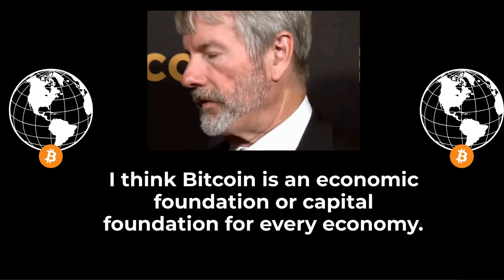Billionaire Michael Saylor’s SHOCKING Reason to Hold BITCOIN for 4 YEARS...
🔥 Billionaire Michael Saylor’s SHOCKING Reason to Hold Bitcoin for 4 Years! 🔥 In this 2024 interview on CNBC, Michael Saylor reveals his bold prediction – Bitcoin is going to reach $13 million per coin in 21 years! 🚀 He shares why his main advice is simple: buy, hold Bitcoin for at least 4 years, and even start using it as your personal savings account. 💰

During this exclusive interview, Saylor explains why he believes Bitcoin is the ultimate long-term investment. He breaks down the reasons why holding Bitcoin for 4 years is the safest and most lucrative strategy, citing Bitcoin’s historic performance and future potential. 📈 “$13 Million In 21 years, ” Saylor states. He encourages investors to think of Bitcoin not just as an investment, but as a digital savings account that can protect their wealth from inflation and market volatility. 🏦

From the power of holding to the importance of adopting Bitcoin as a long-term store of value, Saylor outlines his game-changing approach to wealth accumulation. He warns against the dangers of short-term thinking in the crypto market and stresses the importance of patience and belief in Bitcoin’s inevitable growth. Are you ready to make Bitcoin your savings account and follow his 4-year rule? 🤔

Our channel is a hub for those who thrive on following the latest in technology and political innovation. From groundbreaking uses of blockchain to major shifts in political strategies, we keep you informed with detailed analyses and expert commentary. 🌟✨

🛍️🚀 Ready to level up your crypto game? Check out these incredible products and services that we personally recommend! 💎🔥

🔗 Click the link in our bio to access these amazing crypto products and services. Whether you're a seasoned investor or just starting, these tools will take your crypto journey to new heights! 📈💹